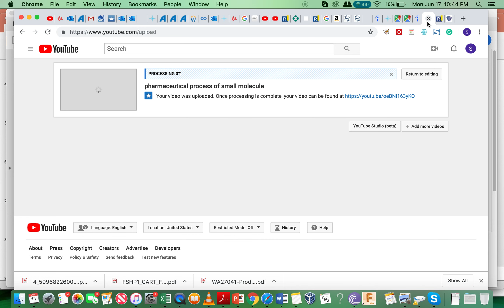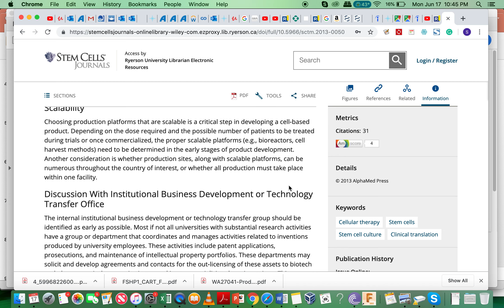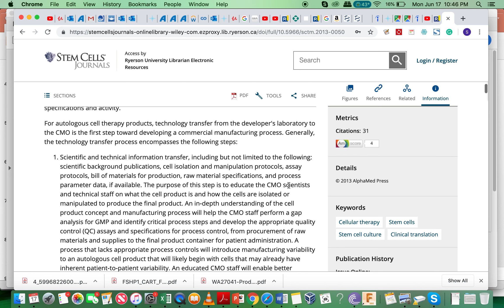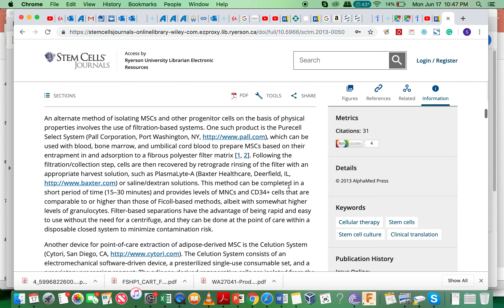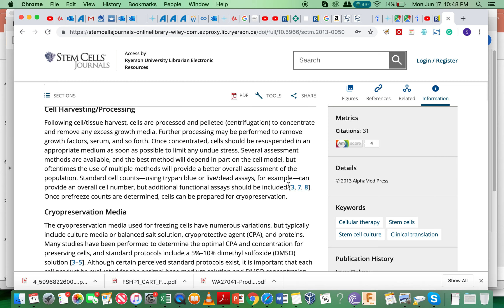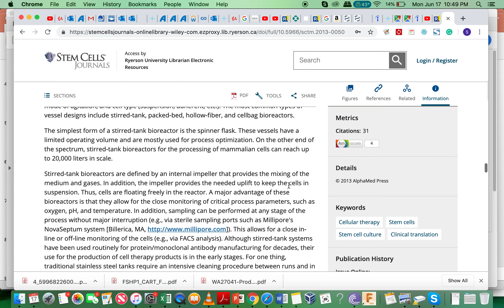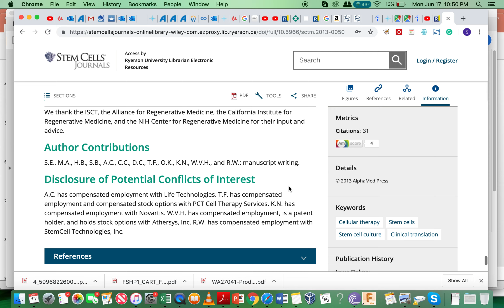Concise Review Guidance in Developing Commercializable Autologous:Patient‐Specific Cell Therapy Man